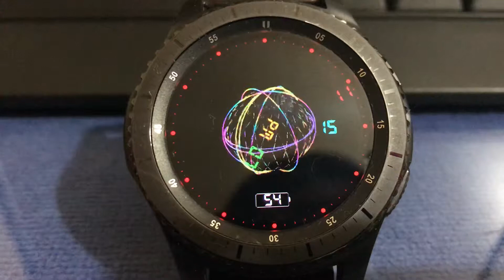Animated Light Sphere Circles 2 (UPDATE)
Animated Watch Face For Samsung Galaxy Watch, Gear Sport, Gear S3, Gear S2...